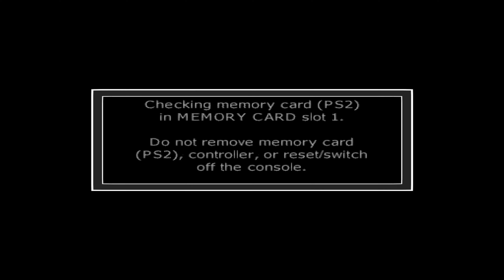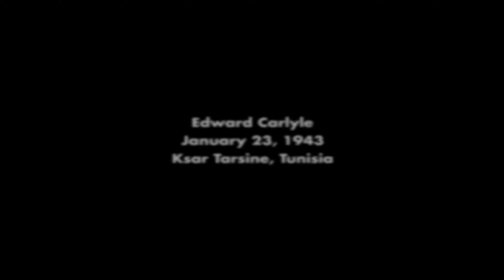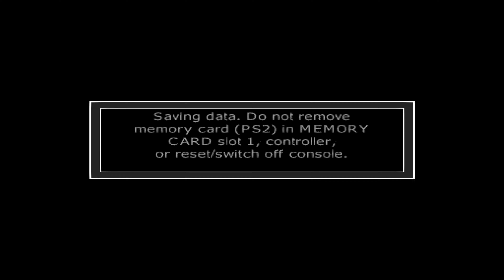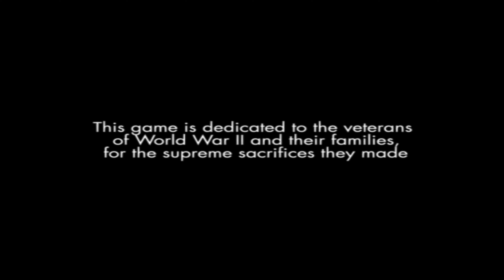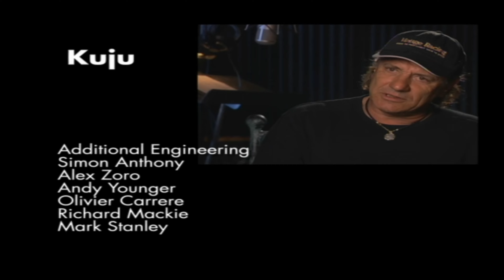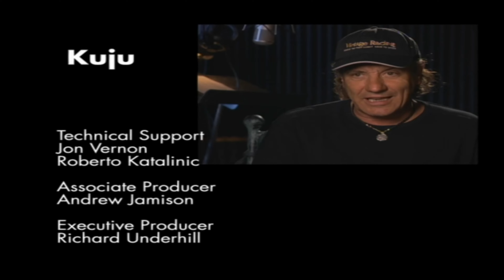Call of Duty Finest Hour (2004) 4K Movie All Cutscenes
• All Cutscenes Of Call of Duty Finest Hour In 4K Cinematic